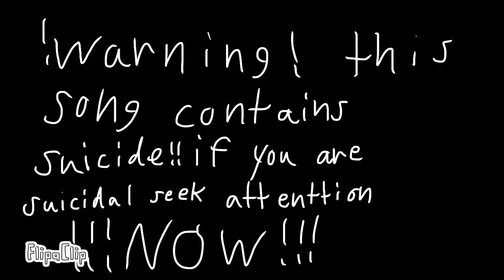My r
Instagram child artsy or artsy child